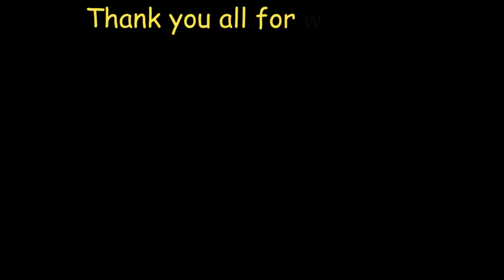Russian Fishing 4 Norwegian Sea Quick Pirking and Jig Step Tip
Quick tip in doing pirking and jig step in a different way.  Got 27 fish plus yesterday got 600+ silver in 55mins

BVV , Best Viral Videos.

34m hole
E7